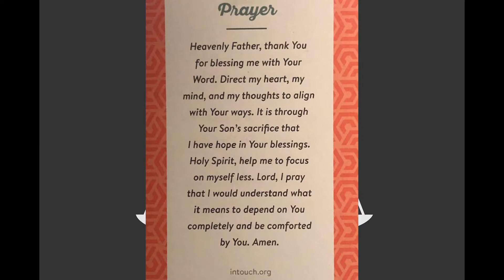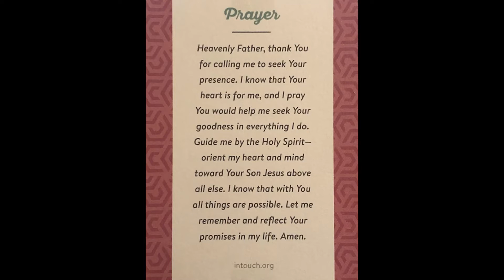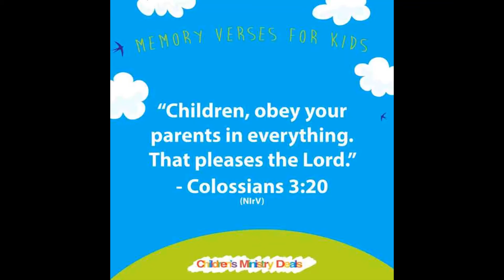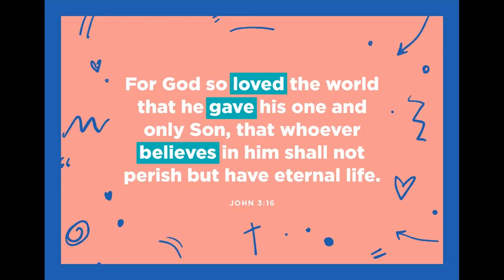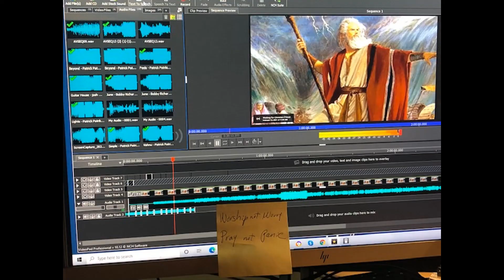What is Jihad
Matthew 19:14
But Jesus said, “Let the children come to me. Don’t stop them! For the Kingdom of Heaven belongs to those who are like these children.”